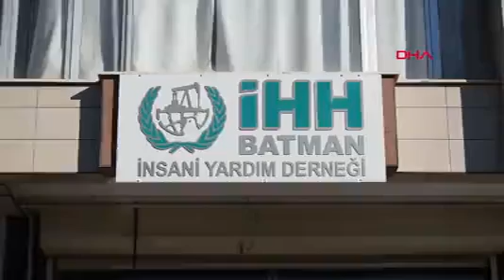Batman'da Gönüllü Kadınlar Depremzedeler İçin Kıyafet Dikiyor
VAN’ın Özalp ilçesinde açılan kurslarda, usta öğretici ve kursiyerlerden oluşan 120 kişilik kadın grubu, deprem bölgesindeki ihtiyaç sahipleri için kıyafet dikmeye başladı. Kadınların yaptığı kamyon dolusu kıyafet, deprem bölgesine gönderildi.Özalp Kaymakamlığı’na bağlı Sosyal Yardımlaşma ve Dayanışma Vakfı ile Aile Destek Merkezi (ADEM) bünyesinde açılan kurslara giden, usta öğreticiler ve kursiyerlerden oluşan 120 kadın, deprem bölgesindeki ihtiyaç sahipleri için gönüllü olarak bir araya geldi. Usta öğreticiler ve kursiyerler, hem çocuk hem de yetişkinler için eşofman, atkı, bere, oyuncak ve battaniye gibi birçok giyim ürünü dikiyor. Kursiyer kadınların yaptığı kıyafet ve battaniyeler, kolilere konulduktan sonra kamyona yüklenip, deprem bölgesine gönderildi.Kurs eğitmeni Neslihan Öztürk, depremzedeler için gece gündüz demeden mesai yaptıklarını belirterek, “Yetişkinlere ve çocuklara içlik, eşofman, eşofman altı, battaniye, bere, atkı üretimi yaptık. Kadınlar için iç giyim ürünleri ve yastık kılıfı, çarşaf ile battaniye üretimi yapıyoruz. Günde 200 eşofman altı ve battaniye üretiyoruz. Ürettiğimiz giyim malzemelerini kolileyip deprem bölgesindeki ihtiyaç sahibi kişilere gönderiyoruz. Şu ana kadar bir kamyon doluyu giyim gönderdik. Allah bir daha böyle felaketleri yaşatmasın” dedi.Aile Destek Merkezleri (ADEM) Proje Koordinatörü Seven Ertaş ise depremzedeler için kıyafet dikmeye devam edeceklerini belirtirken, kendilerine destek olan kaymakama teşekkür etti.